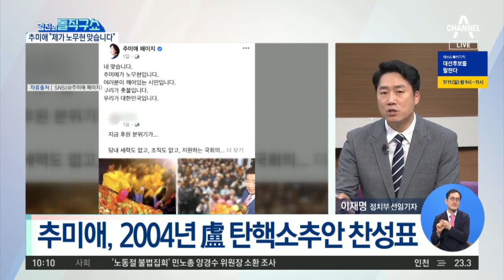추미애 “제가 노무현 맞습니다” | 김진의 돌직구 쇼 778 회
추미애 “제가 노무현 맞습니다”

추미애 ＂내가 노무현이다＂…SNS 글

＂盧 탄핵한 사람이 할 말 아냐＂…누리꾼 비판

〈평일〉
08시 50분 김진의 돌직구 쇼
12시 00분 뉴스A 라이브
17시 20분 뉴스TOP10
19시 00분 뉴스A

〈주말〉
12시 10분 토요랭킹쇼·뉴스A 라이브
19시 00분 뉴스A